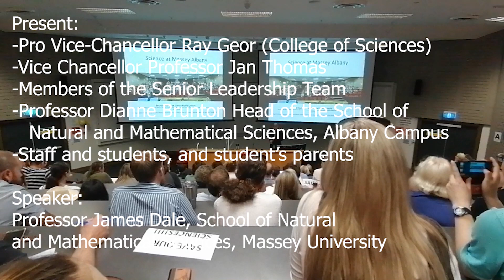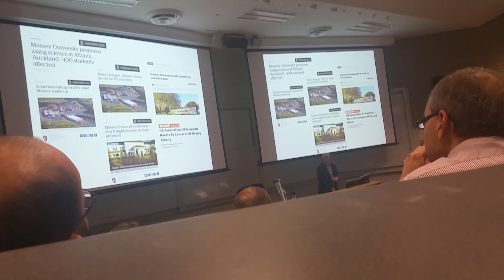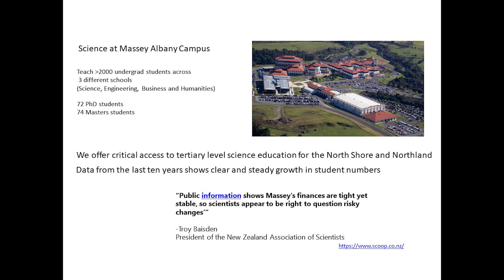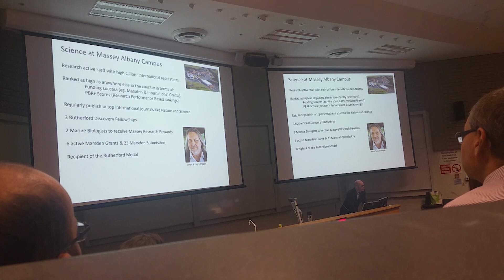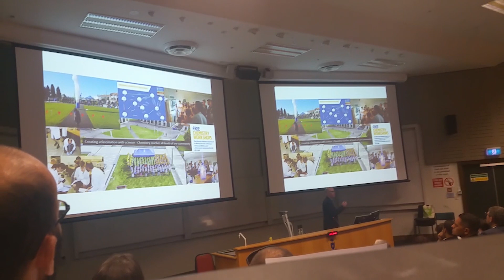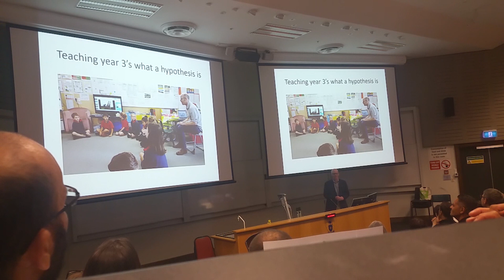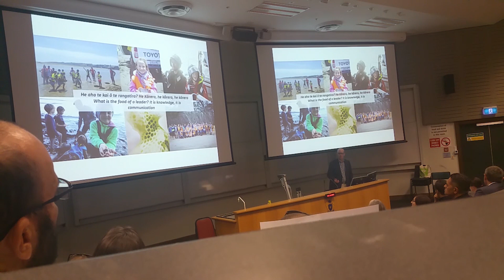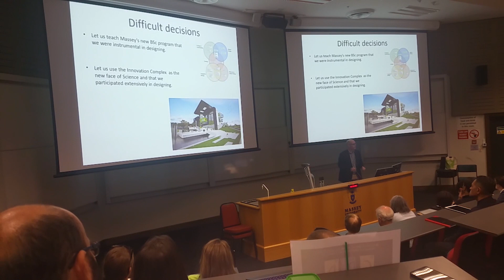Prof James Dale argues to keep Sciences at Massey University's Albany Campus at 26/2/20 PVC Forum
On Monday Feb 24 2020 Massey University released a discussion document that proposes to remove the Bachelor of Science degree from the Massey Albany (Auckland) Campus. Two days later, at the Feb 27 Pro-Vice Chancellor forum to discuss this proposal, Dr. James Dale, Professor of Zoology at the School of Natural and Mathematical Science, defended the importance of keeping science at the Albany campus. For the good of the campus, the University as a whole, and the overall community. If you agree, sign the petition